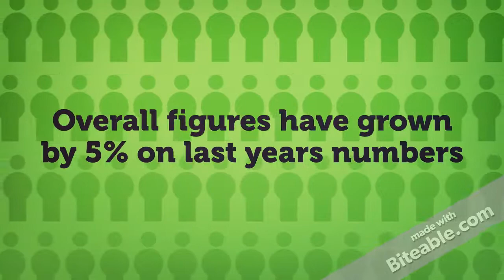February Stats 2017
Check out some our Statistics from the month of February!